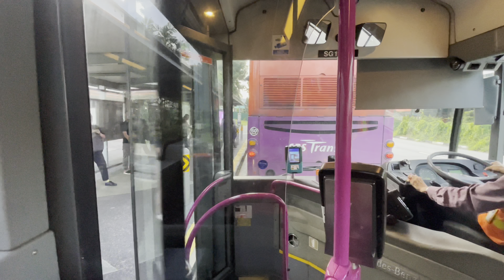Deleted Tampines Sector of Bus Service 18(Direction 2)SG1139R Mercedes-Benz O530 Citaro(Batch 3)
Date Recorded:23 November 2022
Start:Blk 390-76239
End:Tampines Concourse Int-75019

Start:
Tampines Avenue 7
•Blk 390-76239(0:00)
•Opp Tampines East Station-76229(1:20)
•Blk 230E-76219(2:38)
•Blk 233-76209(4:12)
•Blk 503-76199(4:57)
Tampines Central 1
•Tampines Station Exit D-76551(6:08)
Tampines Concourse
•Tampines Concourse Interchange-75019(8:26)
End